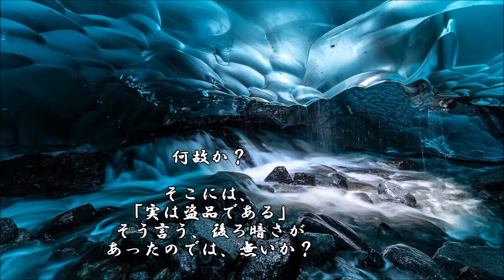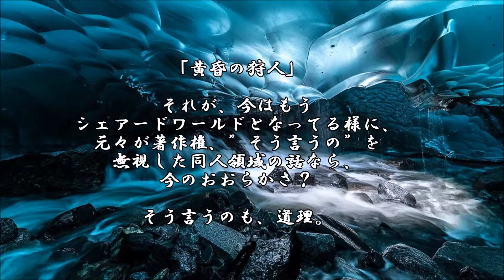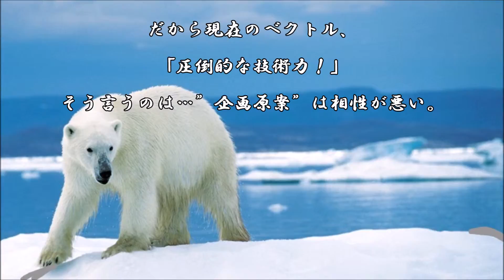ショートサーキット出張版読み上げ動画1090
「なんで俺だけいつも悪者にされるんだ！」そんな人が或いは？
根幹に居るのだろうか。人間には同意も出来つつ、神の反逆者。

素材著作
風景